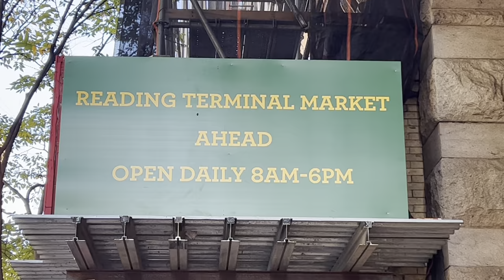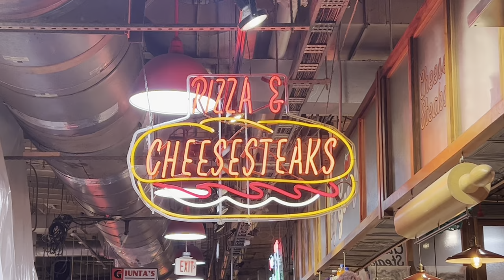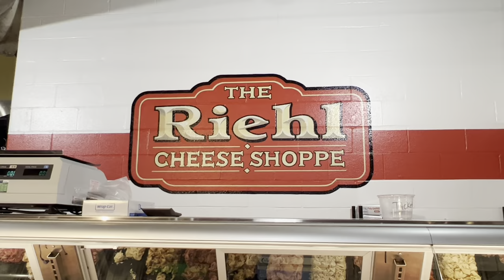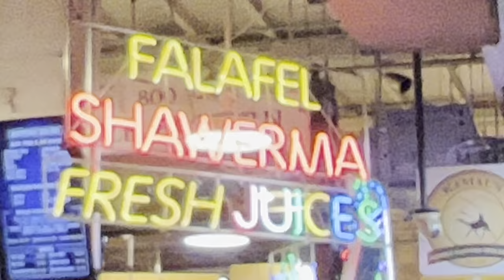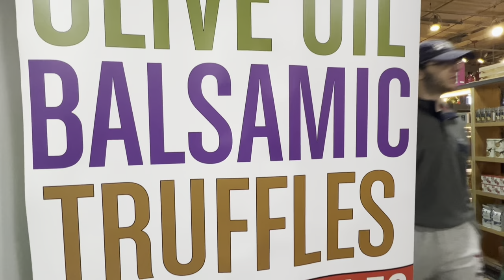Reading Terminal Market, Philadelphia PA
This video was filmed on November 19th, 2022 in Philadelphia, PA. This video features the historic Reading Terminal Market and its surrounding areas.￼ The two main streets featured in this video are Market and Arch Streets in Center City Philadelphia.￼